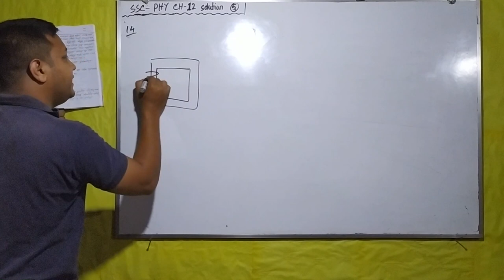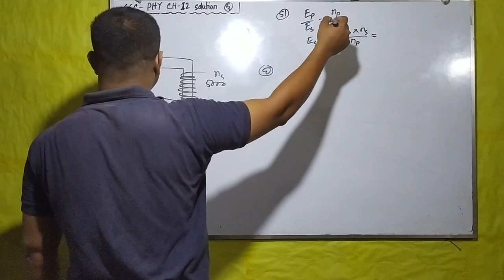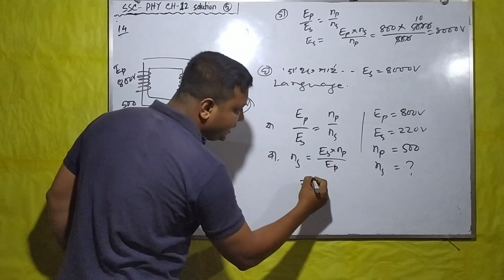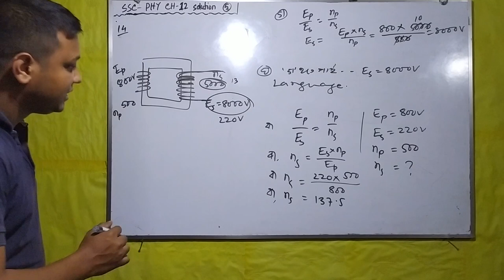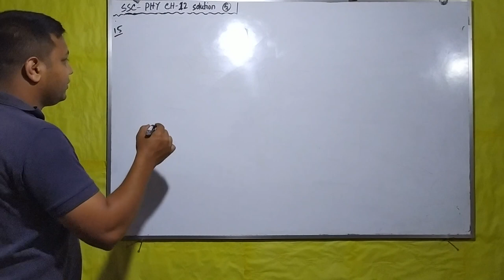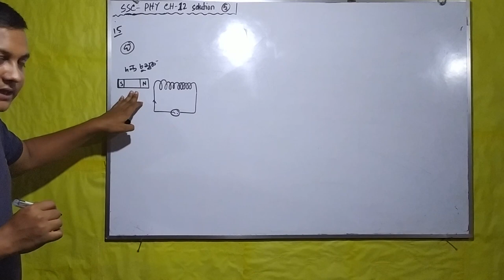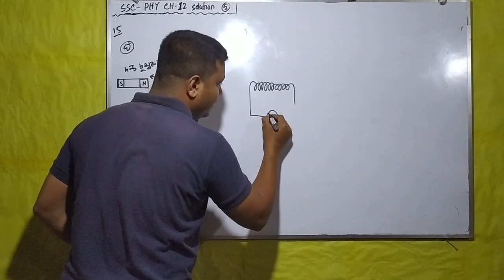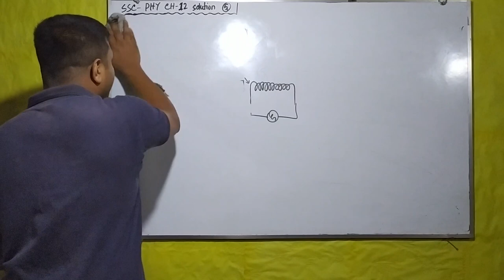Class 10 phy ch 12 solution 5